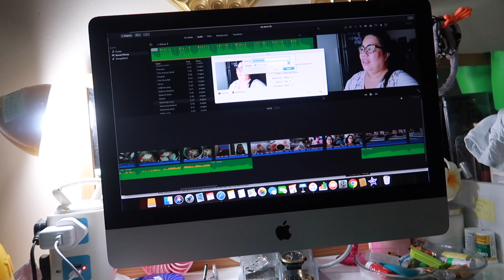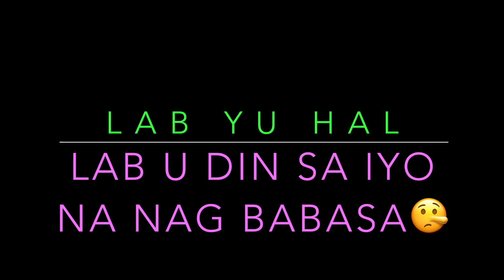NAIINIS AKO, GUSTO KONG UMIYAK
Pinaka mahirap a ang mag edit .. puyat, ngawit at malaking oras
 ang kailangan. Ano ang gagawin mo pag naka tapos ka ng mag edit at biglang ayaw mag download?

C/O MR JOEL D. AGNOTE
AL MASAOOD TRADING SUPPLY & SERVICES LLC
Address:Al Qusais
Ind. Area 5, PLOT  No.368,
Al Qusais, P,O,Box 60932,
Dubai, UAE

📸Camera Used for  blogging-  Cannon G7X
📱Cellphone      Ipon 6+
 🖥 Desktop   Mc Pro
✏️EDITING SOFTWARE - IM⭐️VIE